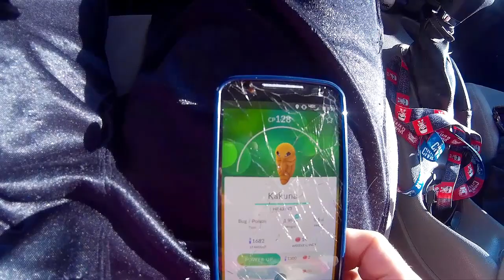Funko Pop! Hunt #8 - SDCC Exclusives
The comic con pops are finally out and, well, we didn't have the luck we were hoping for.